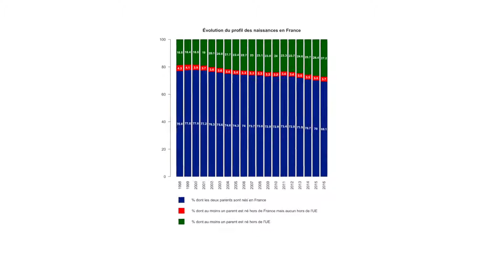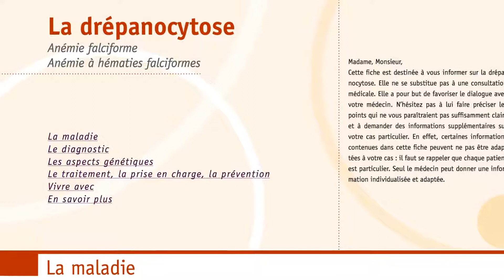« Grand remplacement » complot, fantasme ou réalité XXI